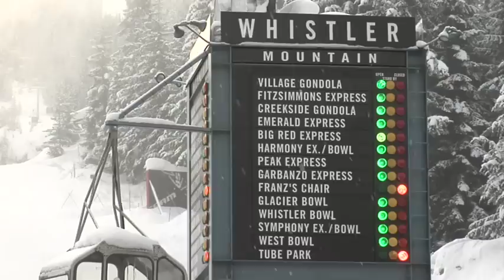Whistler: 100 Years of Dreams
In August 2011, the Whistler Museum held five days of free community events, celebrating Whistler's culture, art, music, theatre and history. With lots of summer activities, family fun and kid's games, an awesome time was had by all. The festivities were to celebrate 100 years since pioneers Alex and Myrtle Philip arrived in the valley.

The soundtrack to this video is the winning entry from the Whistler Anthem Project contest, local musician Chad Oliver.